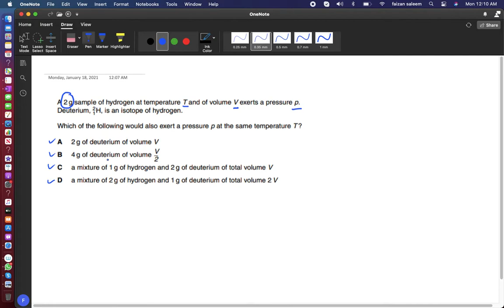A 2 g sample of Hydrogen at temperature T and Volume V Exerts a pressure P. (MCQ question)